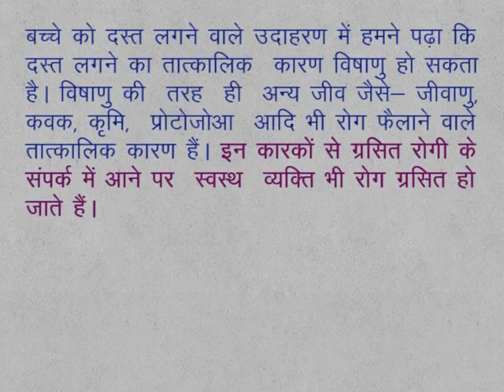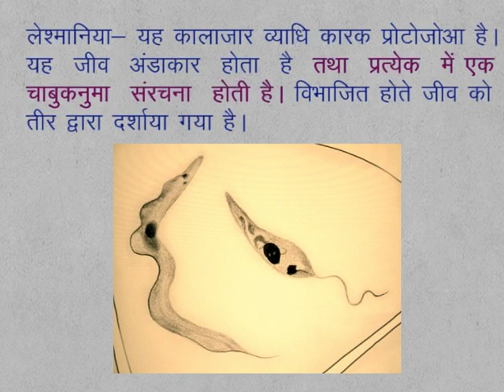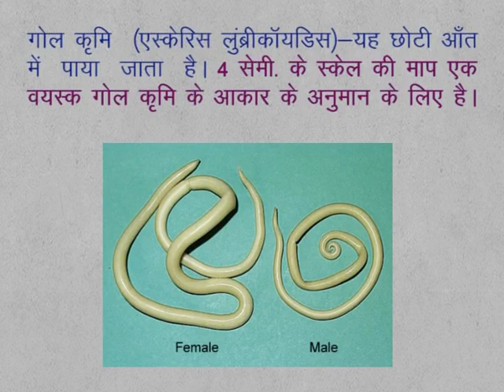CLASS 9th SCIENCE | CHAPTER 13 | Our Health | 13.7.1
CLASS 9th SCIENCE | CHAPTER 13 | Our Health | 13.7.1 | Infectious / Communicable disease and its agent |